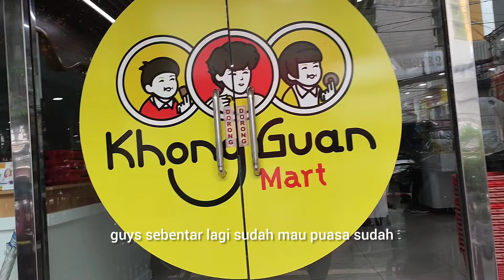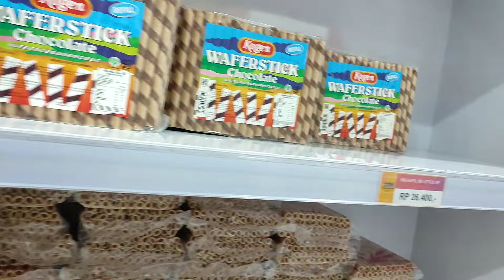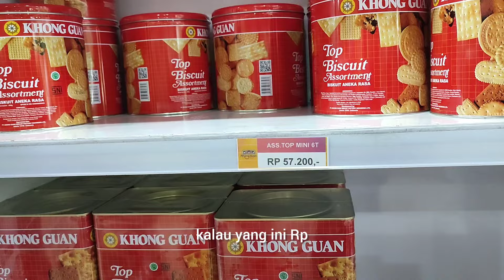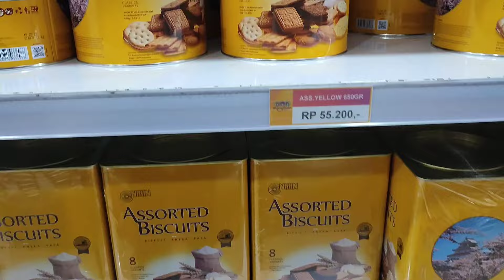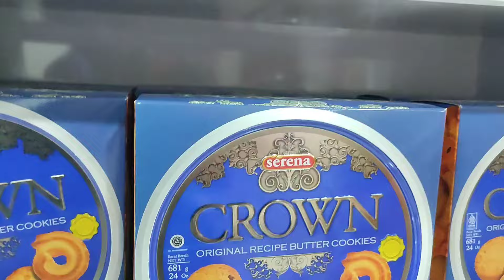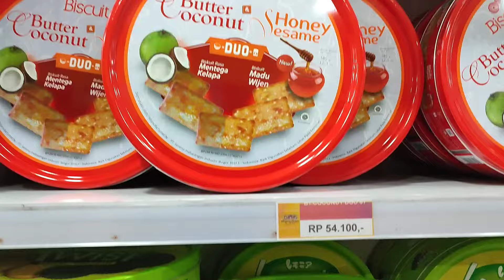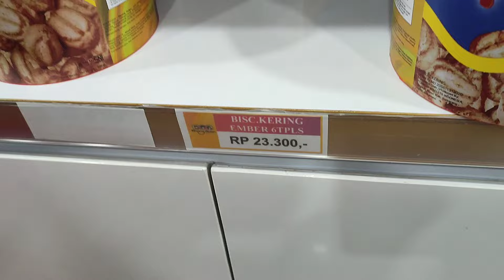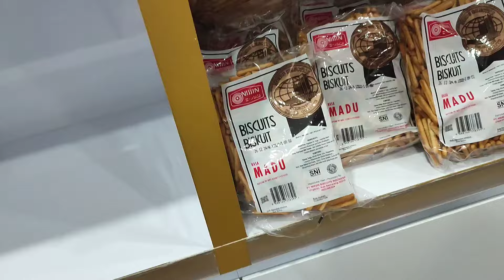BERBURU BISKUIT LEBARAN‼️ DI KHONG GUAN MART SABANG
Halo Gaes, apa kabar nih, semoga semua yang sudah klik video ini baik-baik saja sehat dan bahagia selalu dimudahkan segala urusannya dilancarkan rezekinya, sukses selalu buat semuanya ❤❤